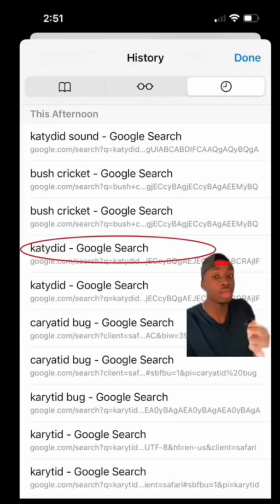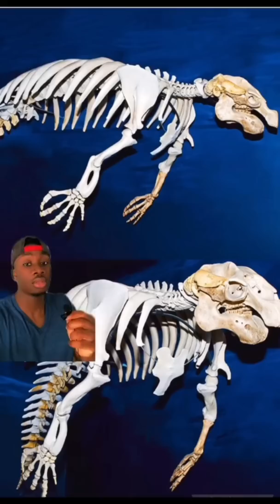Don’t Watch This if You’re Afraid of Bugs